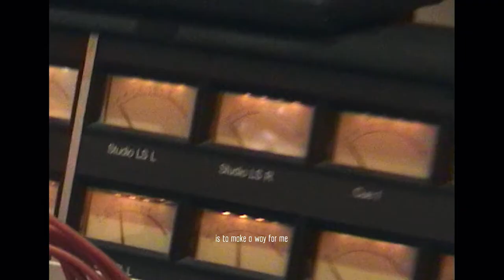Octavian - Dare 01 // SOUNDS OF THE CITY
DARE THE UNKNOWN

PALLADIUM EXPLORER and UK rapper Octavian takes to the streets of London to daretheunknown and find raw sounds of the city to inspire and sample on a new track.

Hit the link to explore & find out more!